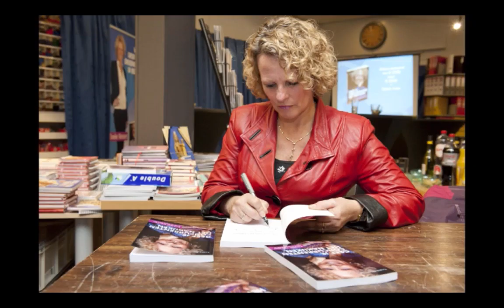Episode 3 : What is an Exceptional Powerful Woman